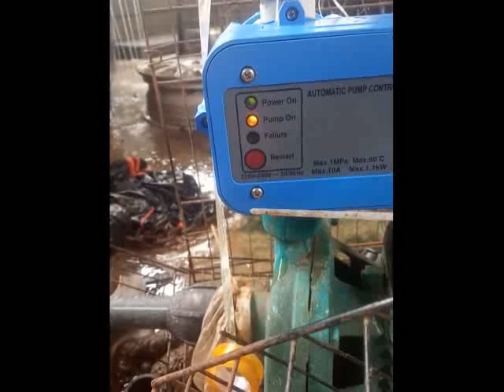ENGLISH How to install automatic pump control switch for water pump automatic control switch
Tq.